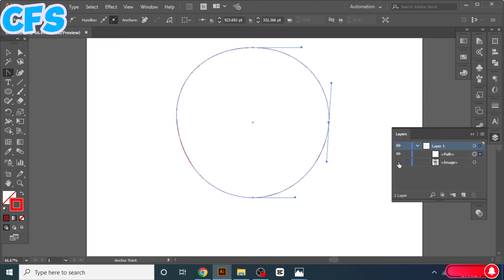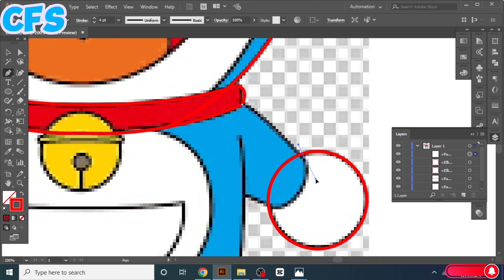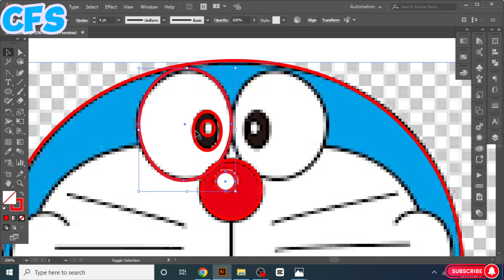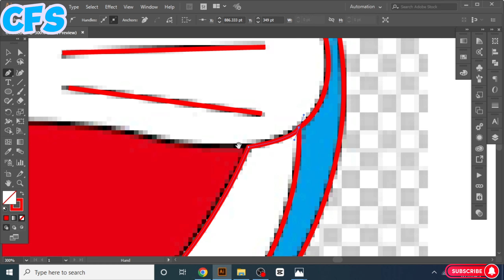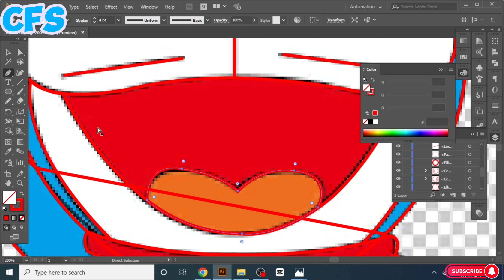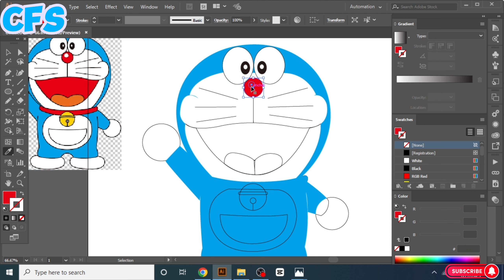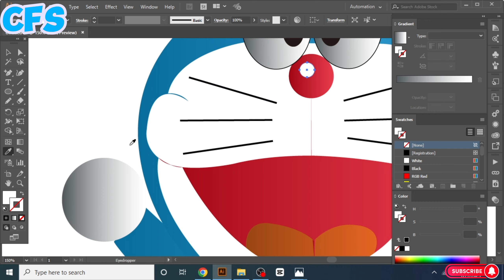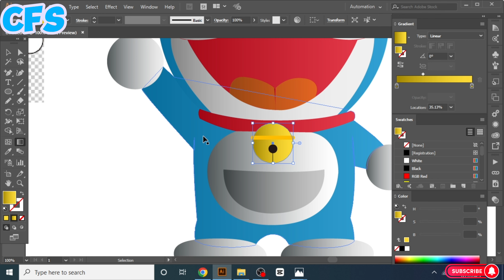How To Sketch Doraemon in adobe illustrator Interesting Sketch ✍️